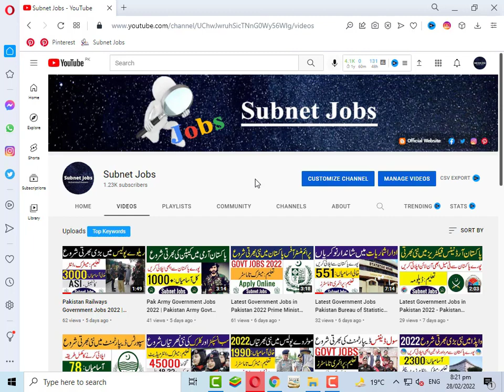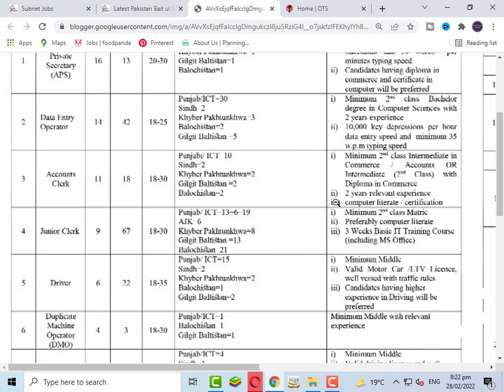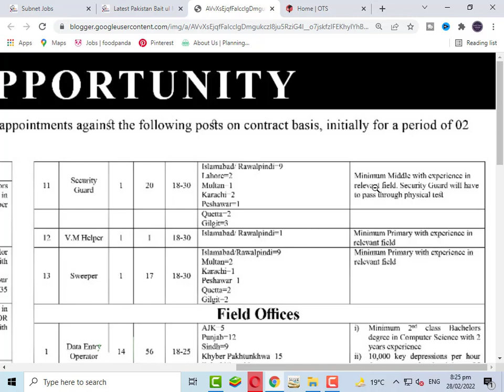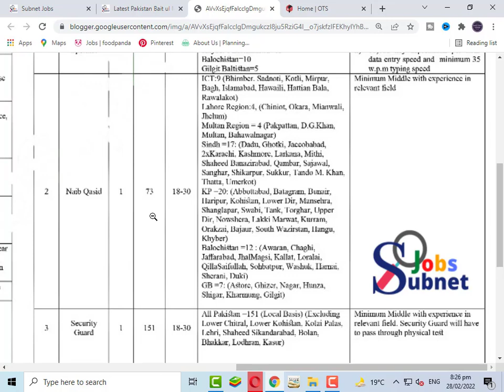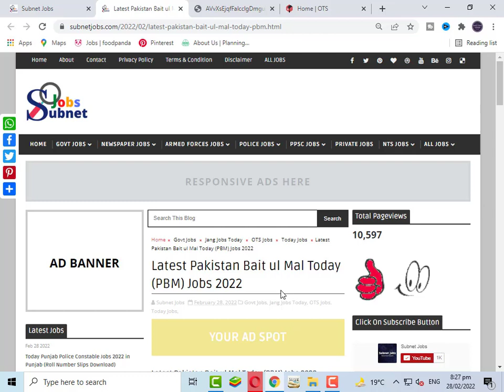PBM Jobs 2022 In Pakistan | Pakistan Bait ul Mal Jobs 2022 | Govt Jobs 2022 Pakistan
PBM Jobs 2022 In Pakistan has been recently announced in the advertisement of Jang Newspaper by the Government of Pakistan. Applications from eligible people are invited through the prescribed application form available on online website. In these Latest Pakistan Bait ul Mal Jobs 2022  the eligible Men / Women from all over the country can apply through the organization-defined process and can get these latest Jobs in Pakistan 2022 after the full recruitment process.